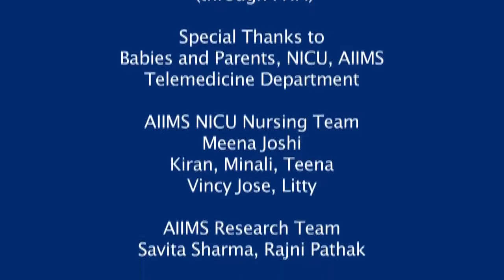Assessment of a newborn at birth after delivery